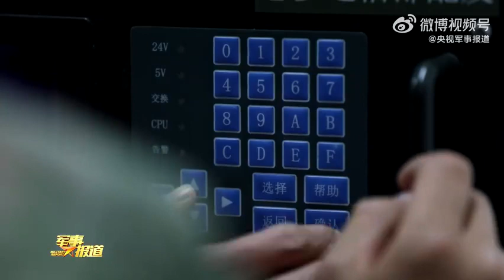奋斗者·正青春通信技师徐纪刚：精益求精攻坚实战难题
徐纪刚是陆军第72集团军某旅的一名通信技师，他21年坚守岗位，先后完成上百次信息保障任务，参与多项新型装备数据重难点攻关，用自己精益求精的态度，为部队未来胜战，打下坚实的通信保障之基础。